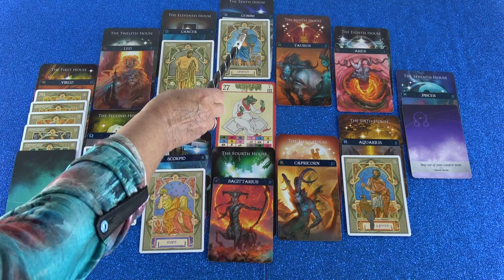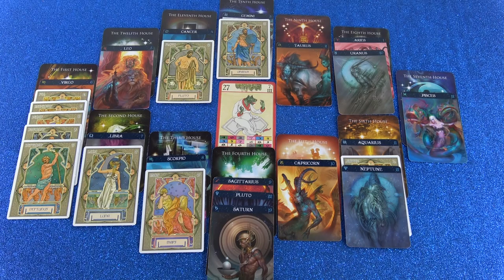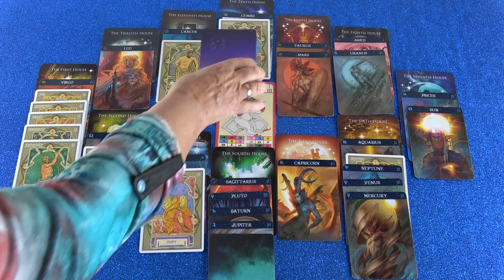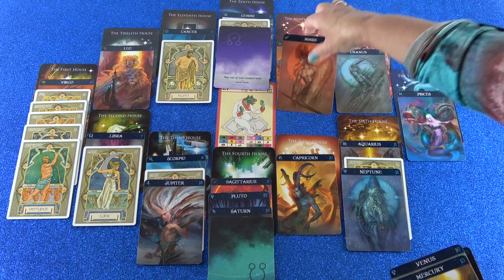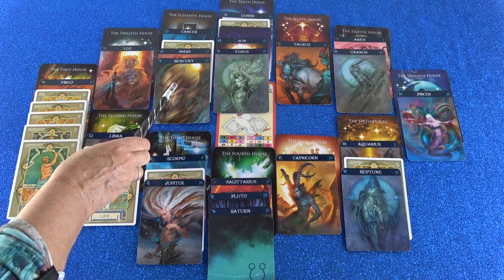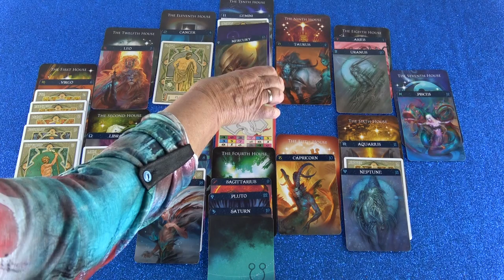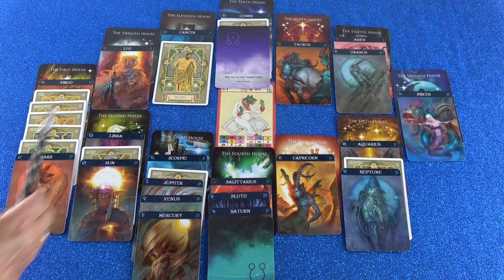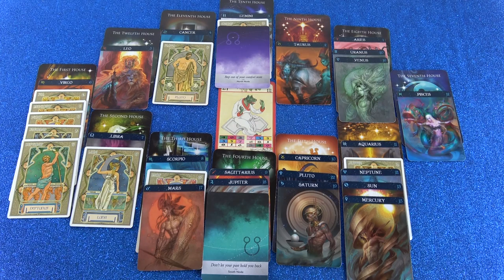Jahreshoroskop 2019/20 (Laraina)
Hotline:
Meine 5 Kanäle:
Venezianisches Liebesorakel
Orientalisches Liebesorakel
Meisterin des Kartenlegens
Nofretete's Offenbarungen
Fernöstliches Liebesorakel
Bild: shutterstock/Natalia Ampilogova